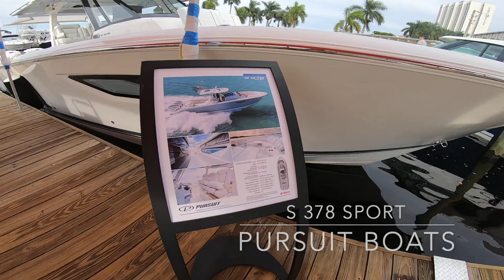Pursuit S 378 Sport Boat Walkthrough | Center Console Boat Tour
FISHING
Penn Clash Reel
Daiwa BG Reel
Native Slayer Propel 13 Kayak
Kayak Paddle
Kayak PFD
Boat Thrash Can
Fishing Boots
Rain Jacket

CAMERA GEAR
GOPRO Chest Mount
GOPRO Jaws
Big Camara
Big Lens
Pelican Case

Get out there and enjoy some time on the water. See you on the next video!Join us as we break in the new Gheenoe LT 10, we are beyond excited to have this micro skiff as the latest addition to the fleet.

FISHING
Penn Clash Reel
Daiwa BG Reel
Kayak Paddle
Kayak PFD
Boat Thrash Can
Fishing Boots
Rain Jacket

CAMERA GEAR
GOPRO Chest Mount
GOPRO Jaws
Big Camara
Big Lens
Pelican Case

Get out there and enjoy some time on the water.